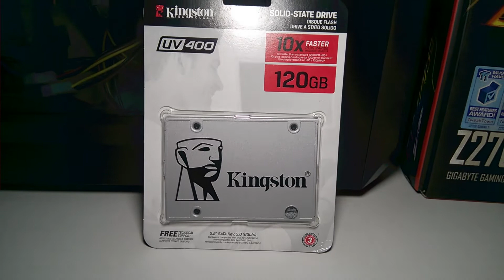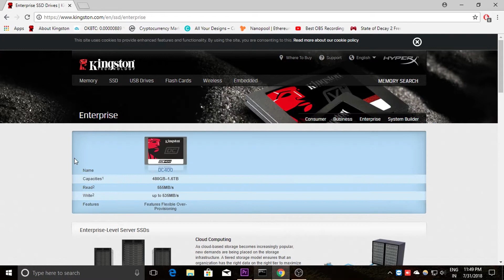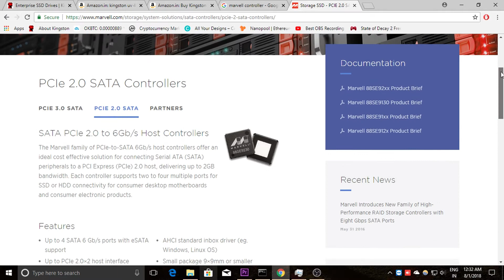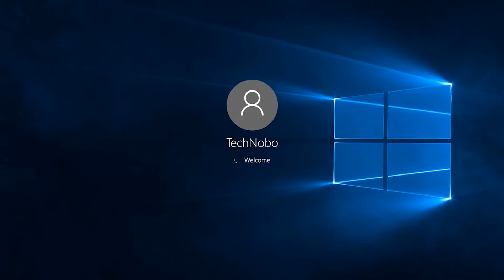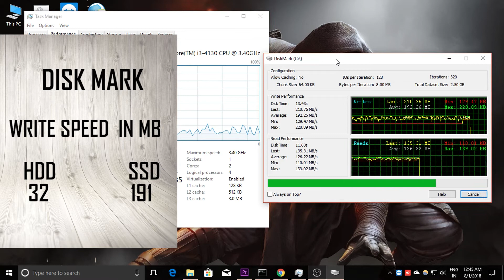Kingston SSD UV 400 SpeedTest || TECHNICAL SUPPORT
Special Thanks to Kingston,,They Sent us This SSD.
I Have Been Using this SSD For The Last 15 Days & Finally i Maked Review Video.

xxxxxxxxxxxxxxxxxxxxxxxxxxxxxxxxxxxxxxxxxxxxxxxxxxxxxxxxxxxxxxxxxxxxxxxxxxxxxxxxxxxxxxxxxxxxxxxxxxxxxxxxxxxxxxxx

If you buy SSD

Kingston SSD UV 400

Kingston SSD 240 GB

Samsung Evo 250 GB

Samsung 860 EVO Series

    || THANK U ||

xxxxxxxxxxxxxxxxxxxxxxxxxxxxxxxxxxxxxxxxxxxxxxxxxxxxxxxxxxxxxxxx